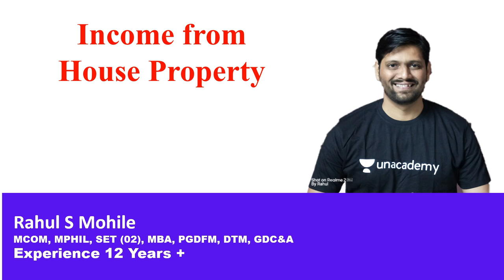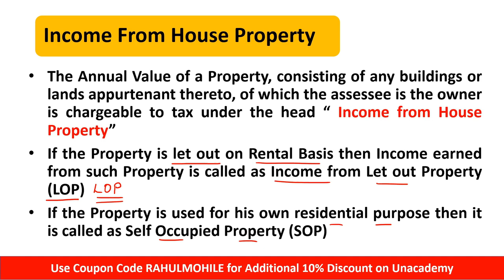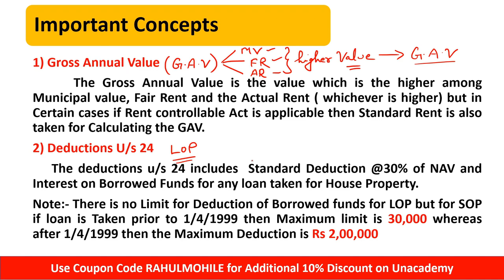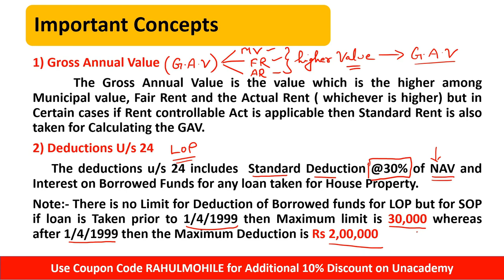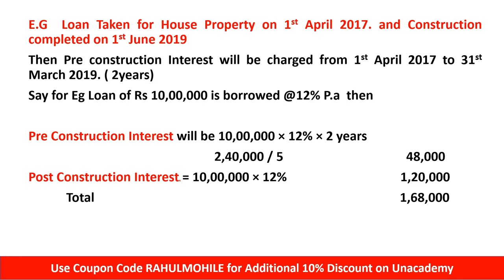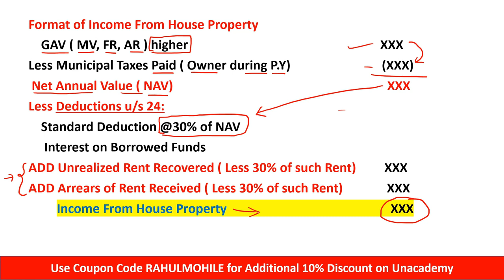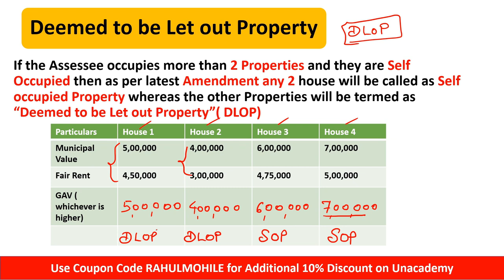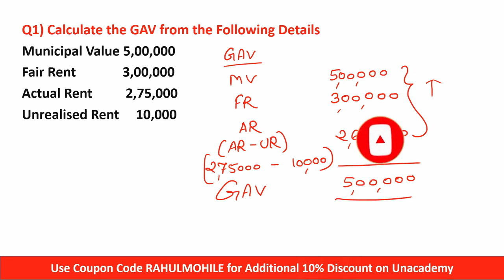Income from house Property | A.Y 2022-23 | House Property Complete Basics | By Rahul Mohile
Income from house Property | A.Y 2022-23 | By Rahul Mohile
Hello friends in today's video I will discuss Income from House Property with all basics for A.Y 2021-22